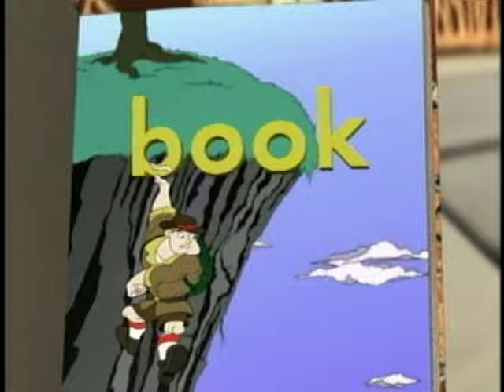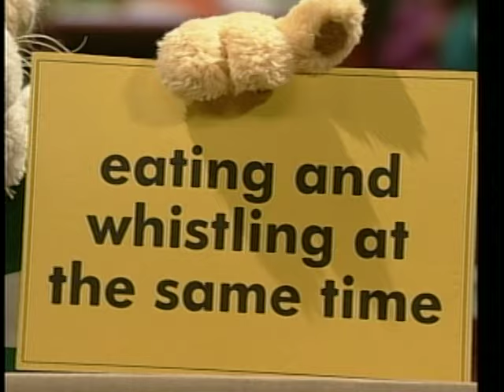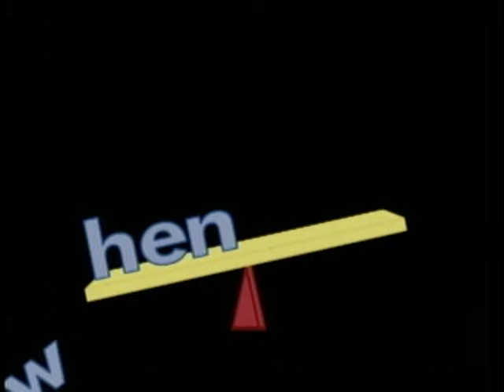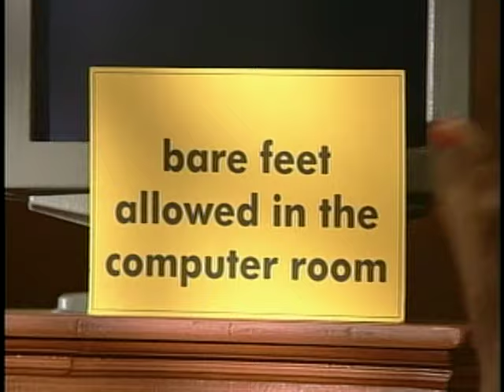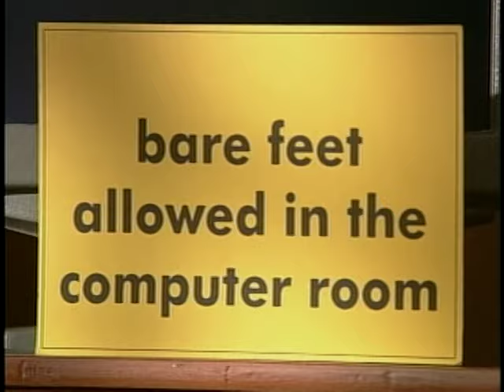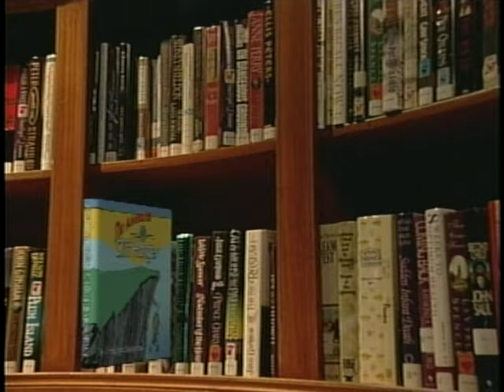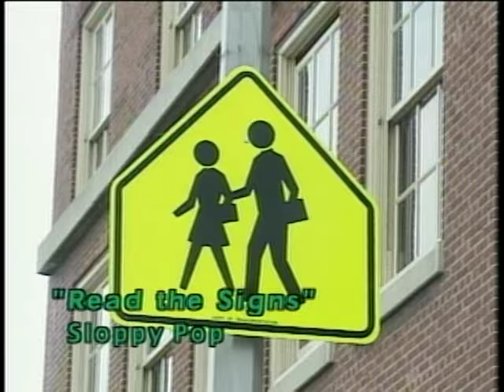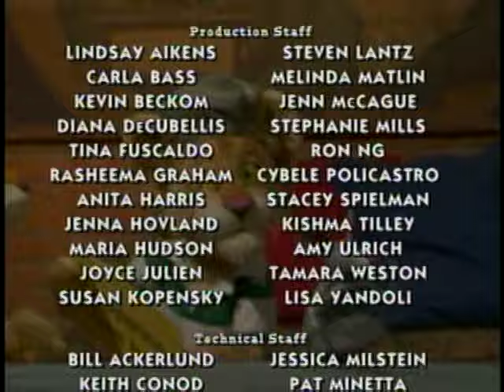Between The Lions: The Hopping Hen